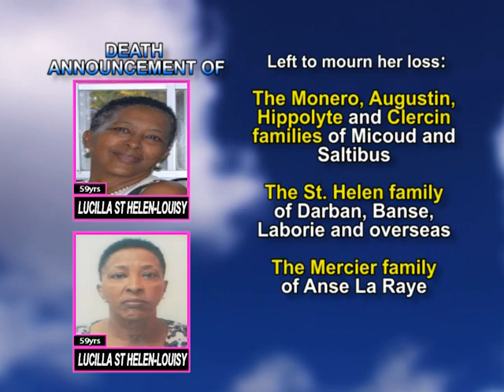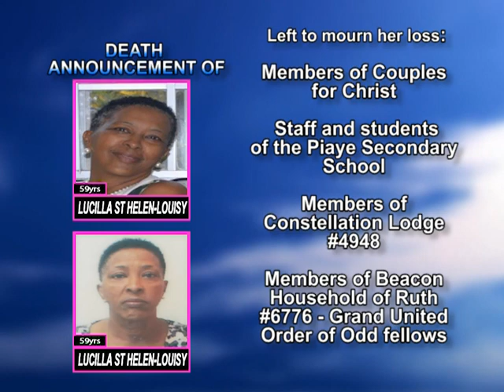Lucilla St Helen Louisy long 1